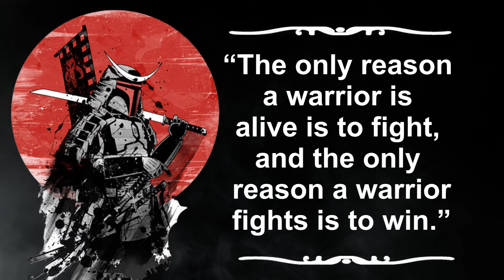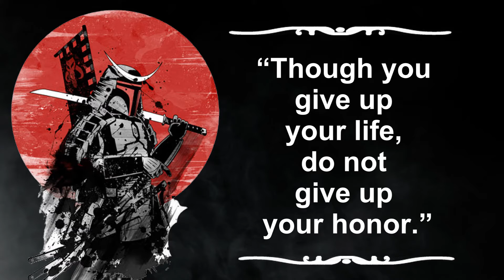Mandalorian Japanese Swordsman Quotes | Deep Quotes, Aphorisms and Wise Words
Hear these quotes by an ancient Japanese swordsman to discovery the way of becoming a Mandalorian that even Boba Fett would want to learn. Musashi Miyamoto was a swordsman, philosopher, strategist, writer, and rnin from Japan. He wrote The Book of Five Rings and The Path of Aloneness in his latter years. Musashi, or just Musashi, became famous as a result of stories about his extraordinary double-bladed swordsmanship and undefeated record in 61 duels.

“Mandalorian Samurai” artwork by ddjvigo.